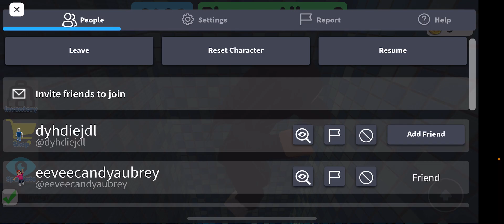I play with my friends in the game on roblox